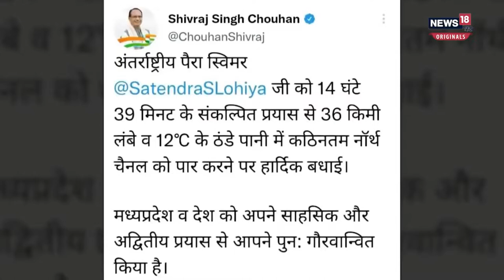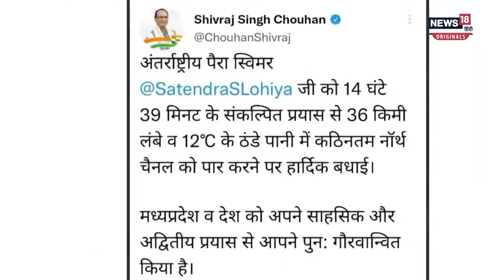Satendra Singh Lohiya Para Swimmer I Inke Jajbe Ko Salam I 2022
Full Video
Indian Music Producer Music Composition Has a Feeling, Music Can Newer Be That You Like My Music If You Like It, Than Like, Share And Subscriber's keep It For Now Coming.
Not-Whatever Income I Will Get From This Channel in The Future,
I Will Spend it in Social Service, in Such Places Where it Will be Needed The Most.